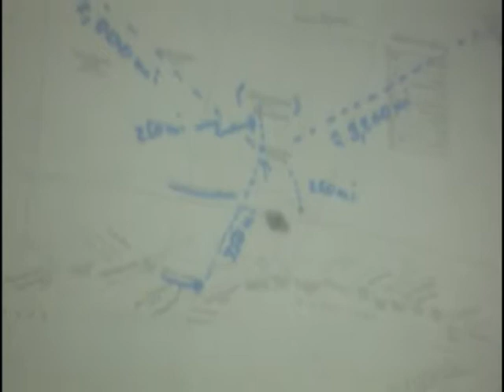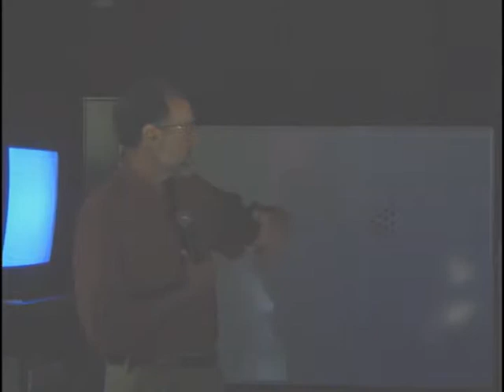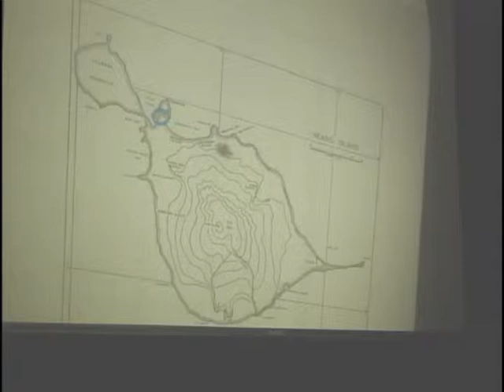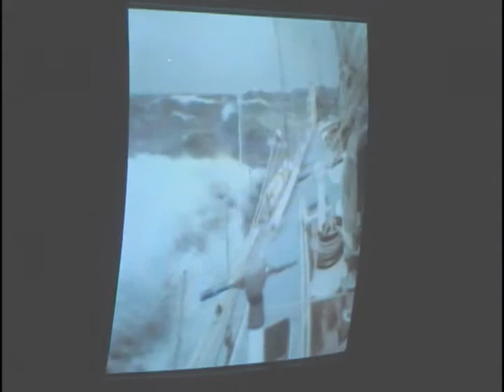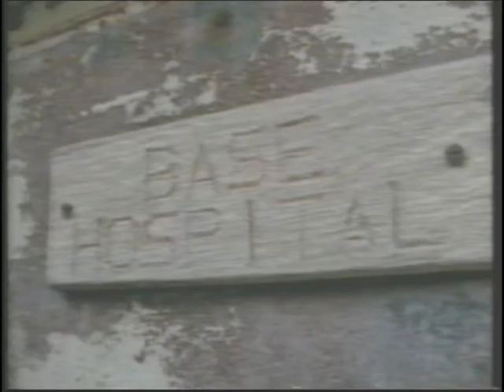Antarctic Explorations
This program is a lecture incorporating a video and slide show on the flora, fauna, and geology of a sub-Antarctic island. It also discusses the culture and cultural stress encountered by five men living in an extremely remote and hostile part of the world.